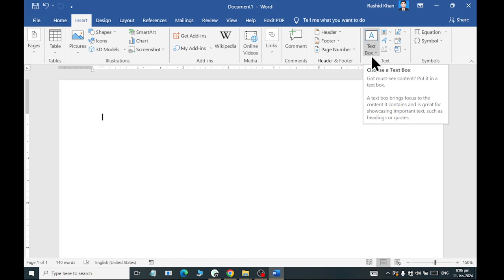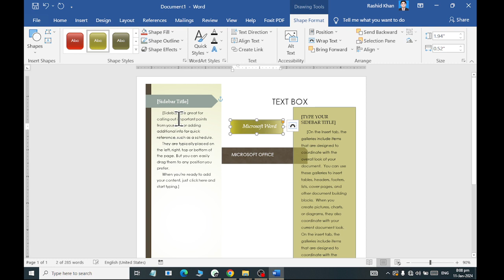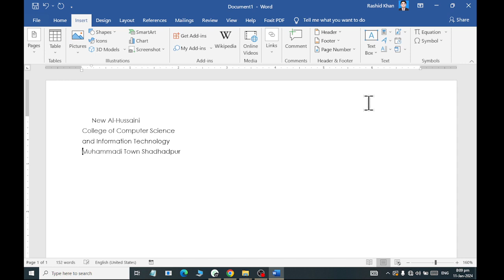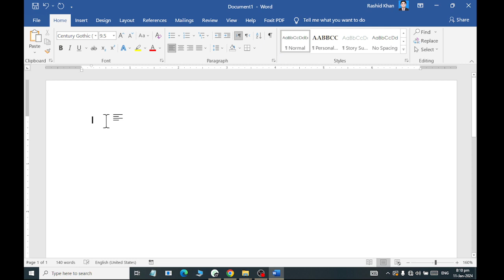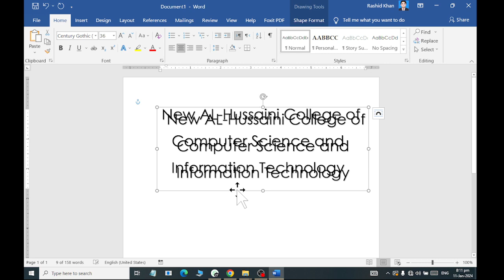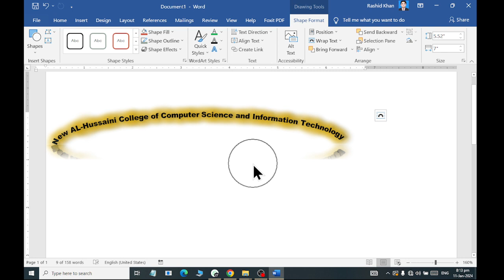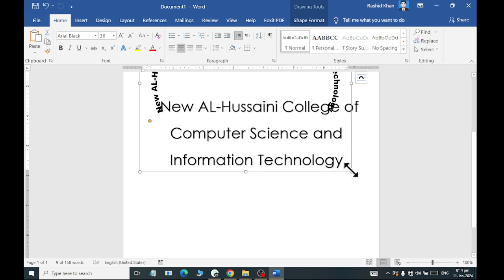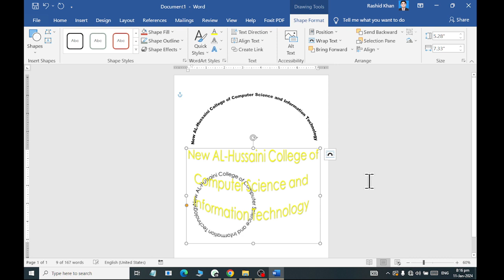MS WORD TEXT BOX WORD ART STYLES EFFECTS SHADOW TRANSFORM REFLECTION 2024 RASHID IT WORLD